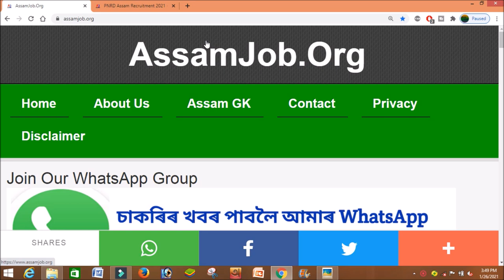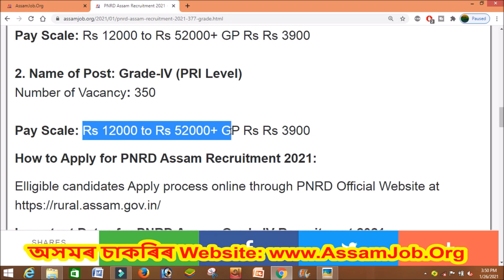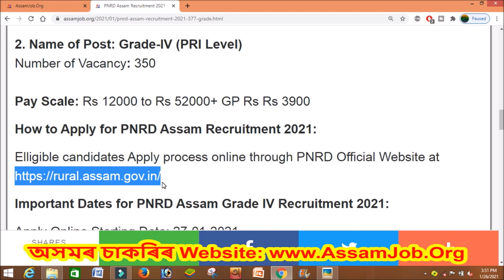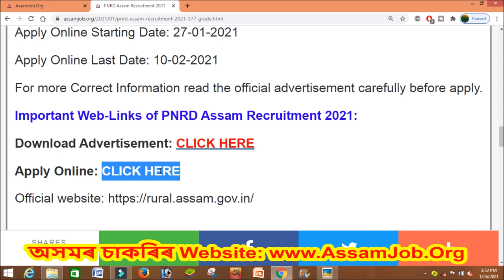PNRD Assam Recruitment 2021 - 377 Grade IV Post // Assam Government job//10th pass ob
PNRD Assam Recruitment 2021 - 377 Grade IV Post Apply Online, pnrd assam, pnrd assam vacancy, Panchayat & Rural Development (PNRD), Assam invites application for the post of 377 Grade IV vacancy under Department of Panchayat and Rural Development, Assam, pnrd assam ,job
Assam Career Info youtube channel is created for the discussion related to
1. Education & ideas( GK, Maths, English & Reasoning)
2. Job news,